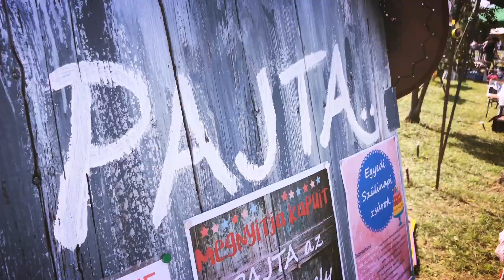Virágtelepi Fesztivál 2018